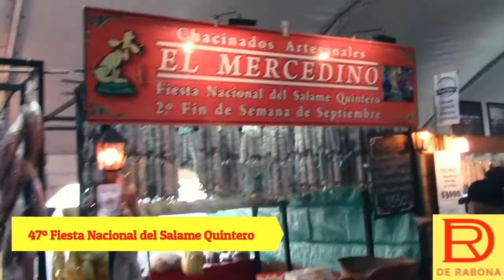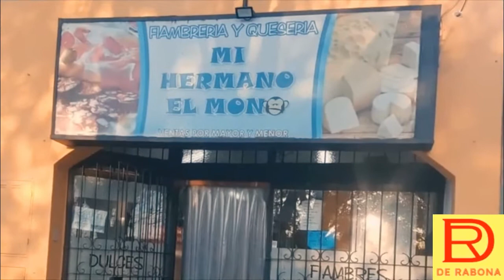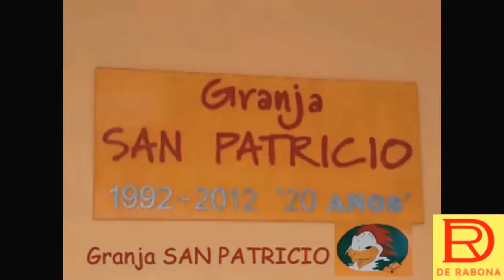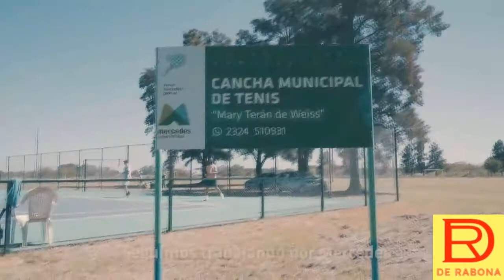47 Fiesta del Salame Quintero MERCEDES BS AS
“El salame de Mercedes es valorado y reconocido y eso es porque hay productores y familias que han aprendido la tradición y el ver padres e hijos, no sólo muestra la historia, sino también el futuro de la fiesta”, remarcó el intendente, Juan Ignacio Ustarroz.